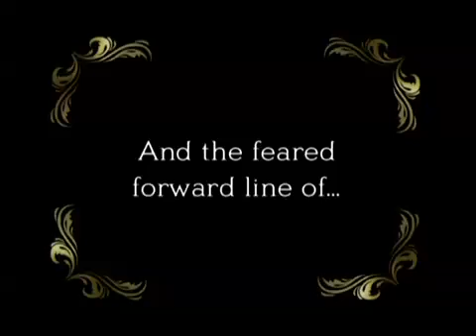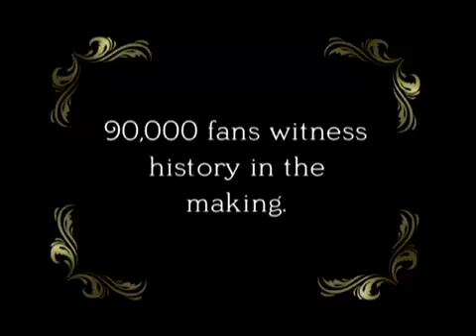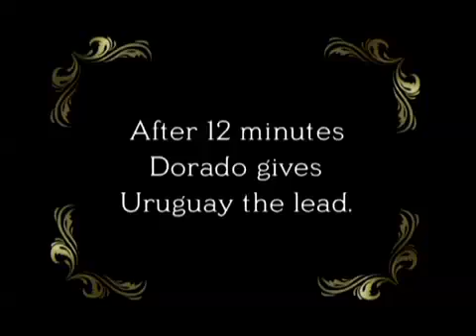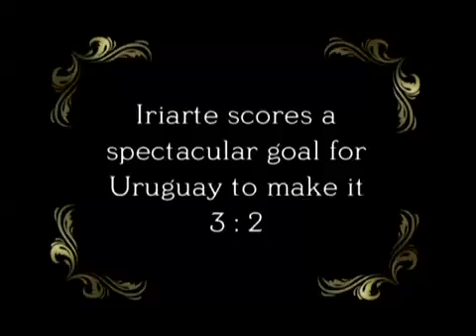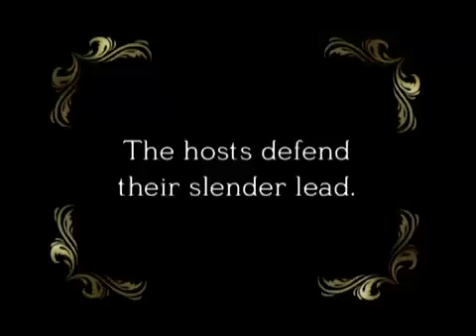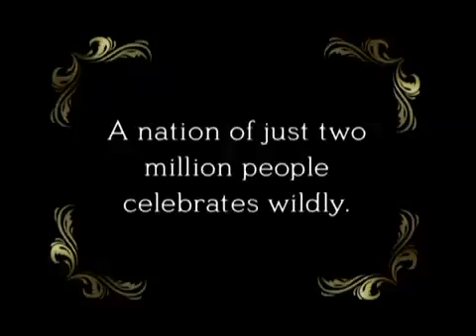URUGUAY ARGENTINA FINAL WORLD CUP 1930